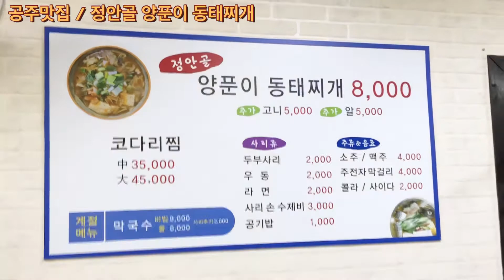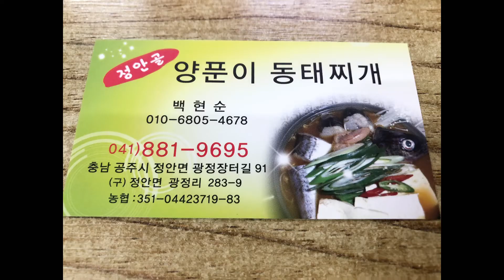[공주맛집 정안골 양푼이 동태찌개] 국물이 끝내주는 동태찌개 한그릇 합시다! 보글보글 이집만의 특별함 존맛탱! 공주여행,대한민국숨은맛집